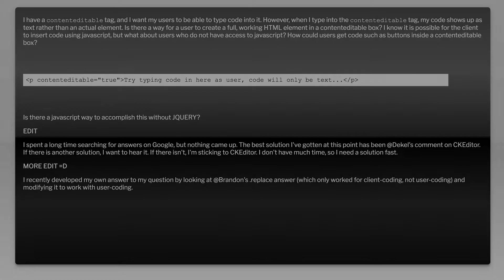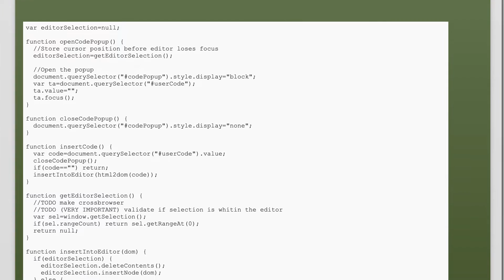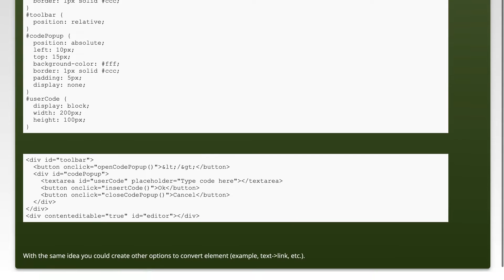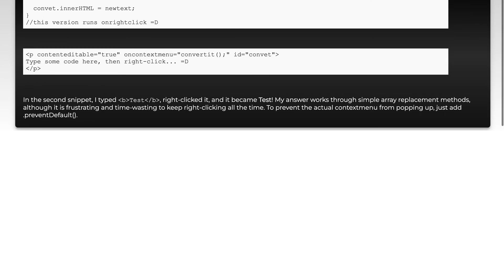HTML Elements inside Contenteditable?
javascript: HTML Elements inside Contenteditable?

Related to: javascript, html